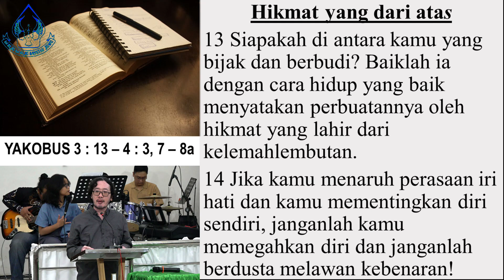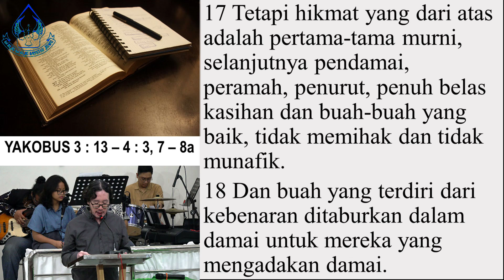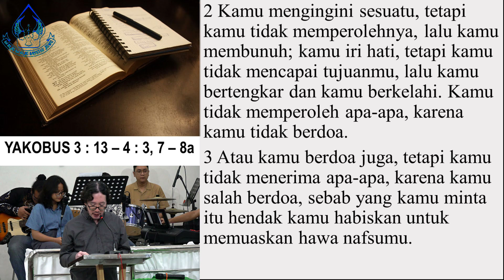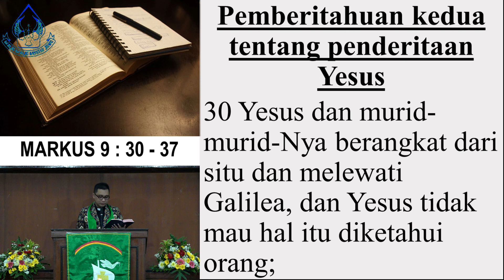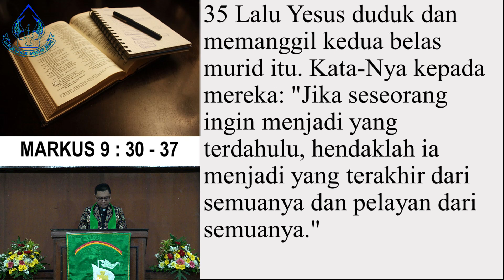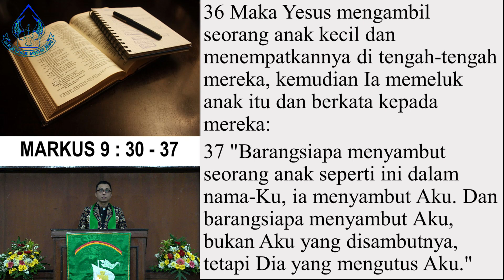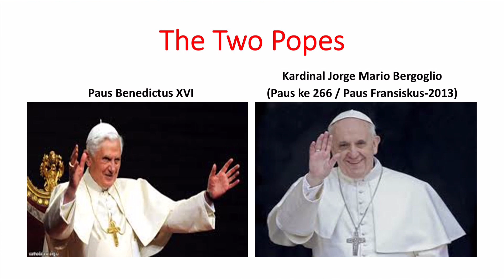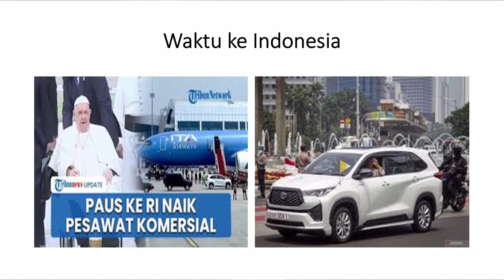IBADAH MINGGU VARIATIF 22 SEPTEMBER 2024 || BAHASA INDONESIA